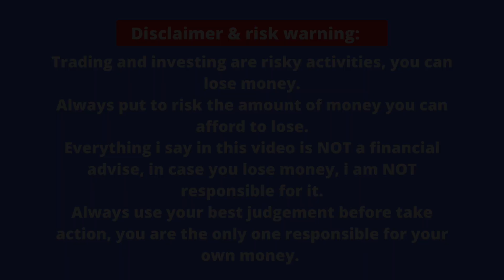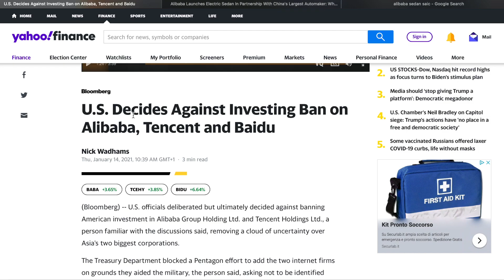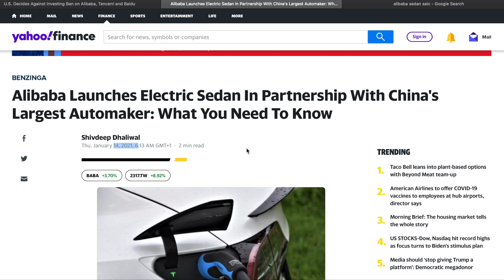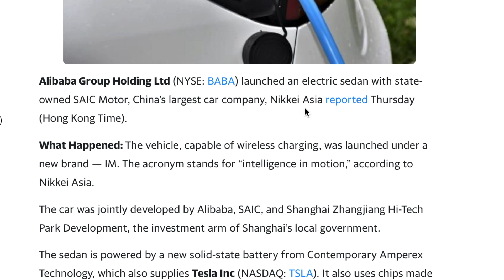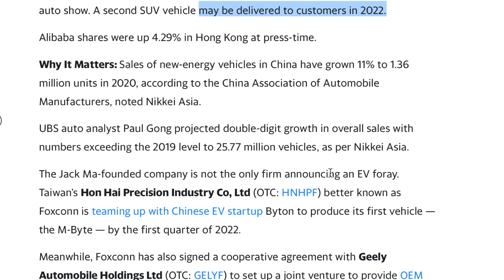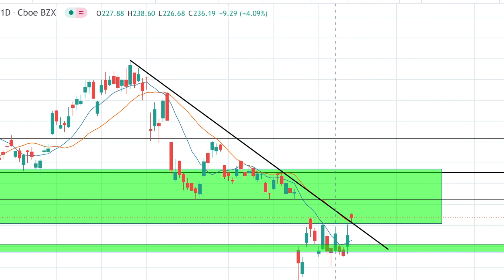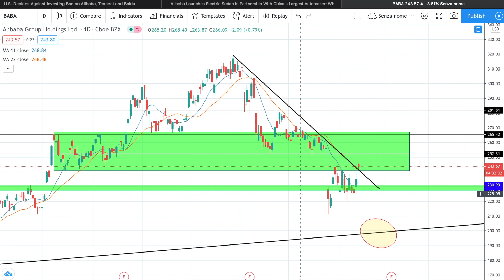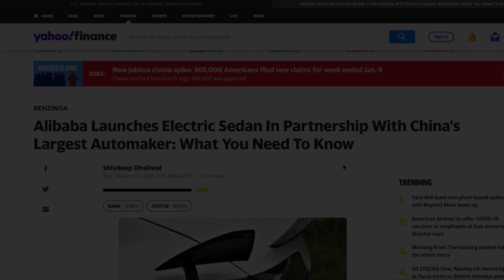ALIBABA Stock Has JUST Joined the EV SPACE! | Alibaba Stock Analysis| IS Alibaba Stock (BABA) a BUY?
Alibaba Stock has just joined the EV Space, Chinese electric vehicle Market.
This is an ALIBABA Stock Analysis to understand if ALIBABA (BABA) Stock is a buy right now. Should you Buy Alibaba (BABA) today ?
To understand whether Alibaba (Baba) Stock is a stock to buy we have to do an Alibaba Fundamental stock Analysis.
Is Alibaba a Best Growth Stock to buy in 2021?

Alibaba Stock (BABA) is crashing massively after monopoly rules from the Chinese regulators.
Should you buy the Dip on Alibaba Stock ?

Ray Dalio from Bridgewater is very bullish about Alibaba (BABA), and the stock did pretty well. However, Alibaba Stock (BABA) is continuing to have short-term issues and now the Chinese regulators have fined Alibaba for recent acquisitions. Is Alibaba Stock a BUY right now?

The Fundamental Valuation tells us that Alibaba is still undervalued today, but we have to be very careful about one thing.

Trading and investing are risky activities, you can lose money. Always put to risk the amount of money you can afford to lose.
Always use your best judgement before take action, you are the only one responsible for your own money.